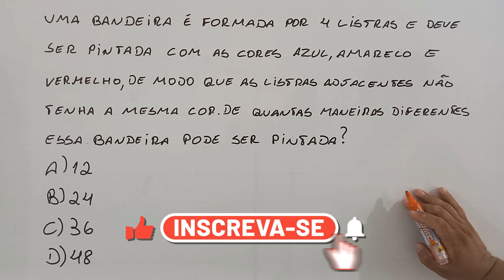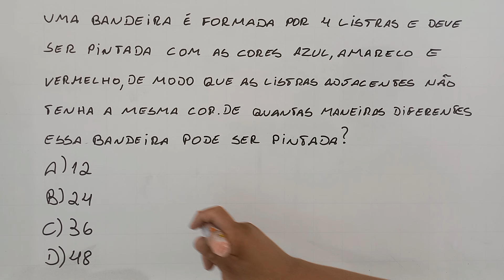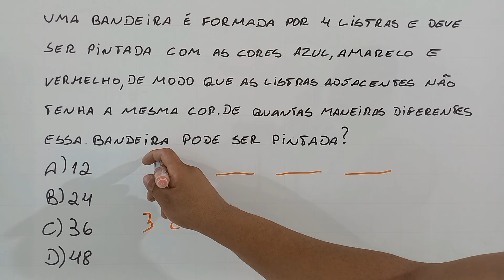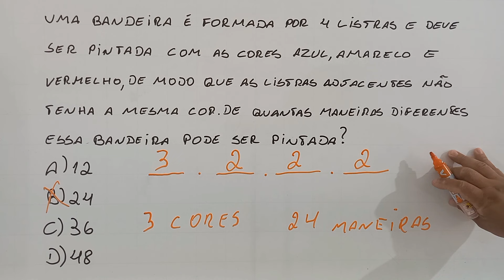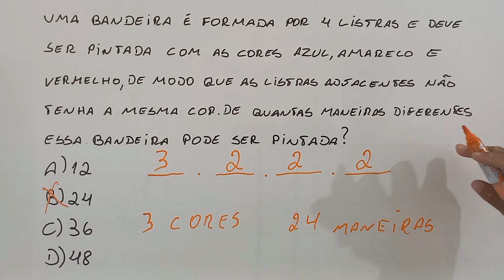Muitos alunos não sabem esse problema de matemática | Concurso público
Olá, pessoal! Sejam bem - vindos a mais um vídeo no canal Professor Matemática. Aqui no canal tem vídeo novo todos os dias, ensinando a resolver problemas de matemática e de raciocínio lógico para concursos. Bons estudos!